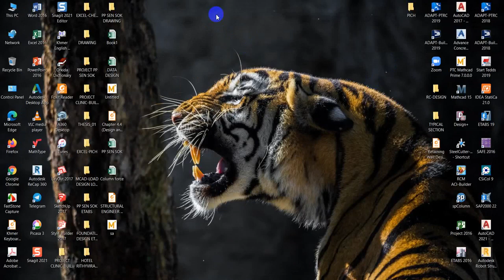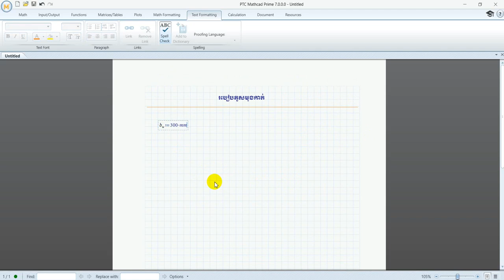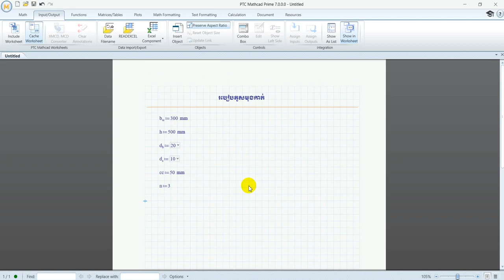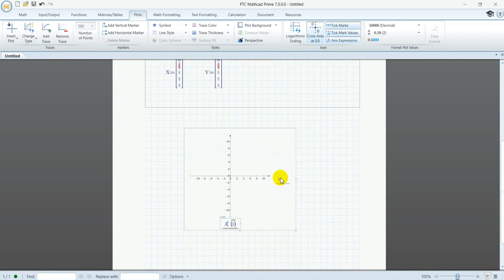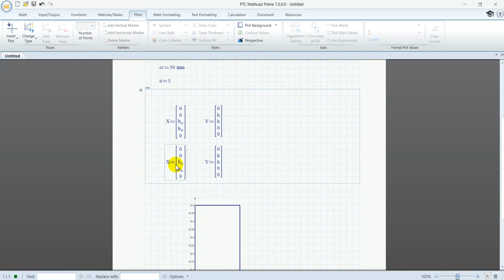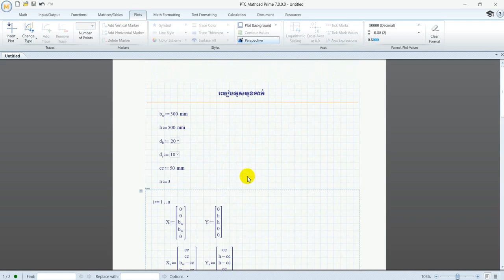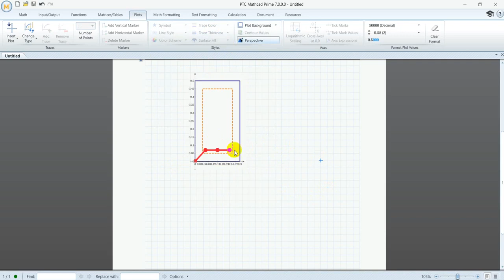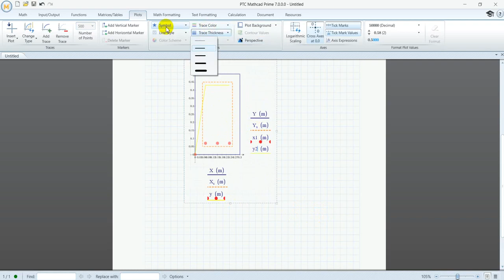draw section beam in mathcad prime 7.0